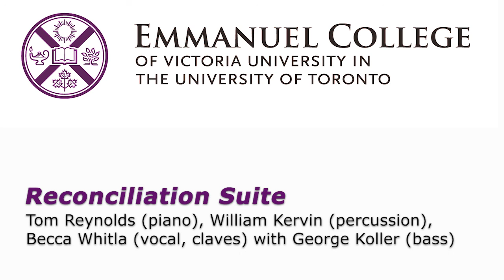Reconciliation Suite - Professor William S. Kervin's Reflection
Emmanuel College faculty and staff respond to recent events in the US, Canada and around the world, including the deaths of George Floyd and Regis Korchinski-Paquet, and the viral video of Canadian Amy Cooper weaponizing her whiteness against a Black man in NYC.

This video features a musical reflection on reconciliation, and is performed by Thomas E. Reynolds (piano), William S. Kervin (percussion), Becca Whitla (vocal, claves) with George Koller (bass).

"I’m deeply grateful for the words of my colleagues and their gift for saying what needs to be said, for saying what I also want to say. Like many, I’m struggling for words, knowing that action is also called for, and more for some of us than for others. Perhaps because of my liturgical leanings, I’ve been spending a lot of time in prayer (in silence and relying again on the words of others) and with things liturgical (especially musical). Take the Psalms, for instance, where, as Brueggemann points out, “nearly one half of [them] are songs of lament and poems of complaint.” And, I would add, those ones are seldom included in liturgical psalters or our worship resources. Having lost the liturgical language of lamentation, we may also have lost some of our capacity to express complaint, anger, even rage, as forms of faithfulness. Perhaps that’s why I’ve found myself returning to a piece of music some of us worked on a couple of years ago: Reconciliation Suite. I’ve noticed that I’ve been spending more time with the first two movements, 1) Trauma and 2) Lament. Meanwhile, the global outpouring of prophetic protests for change and transformation offer signs of hope, as suggested in the last two movements, 3) Healing, 4) Reconciliation."
William S. Kervin